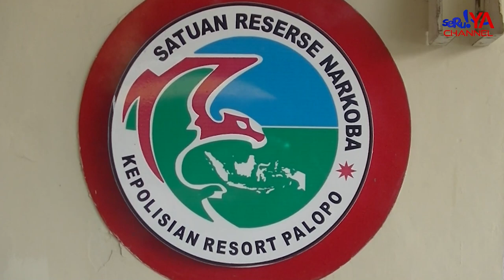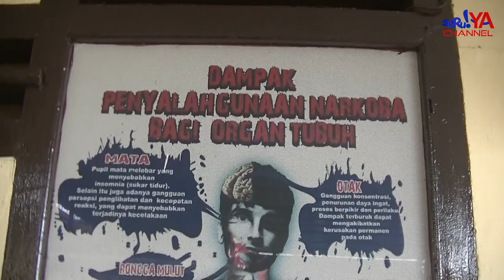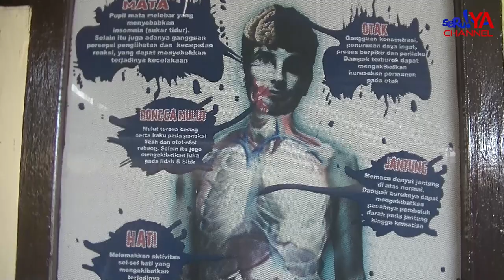KEMBALI TERJADI, POLRES PAL0P0 BEKUK T3RDUG4 PENYALAHGUNAAN N4R0B4